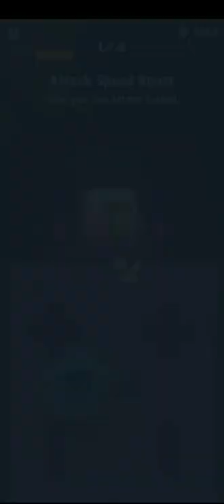Archero Event Chapter 6.Level-1 to 50